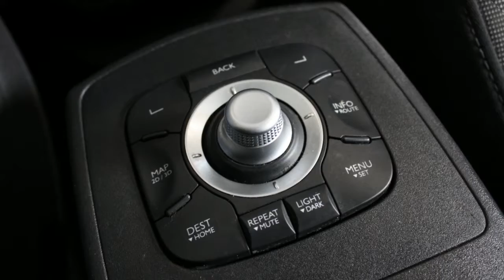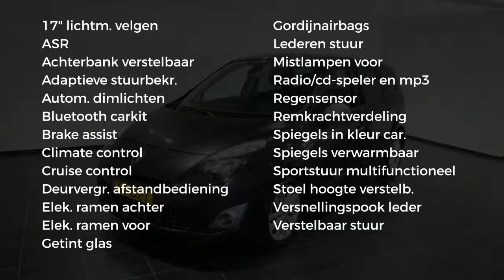Renault Grand Scénic 1.4 TCE CELSIUM